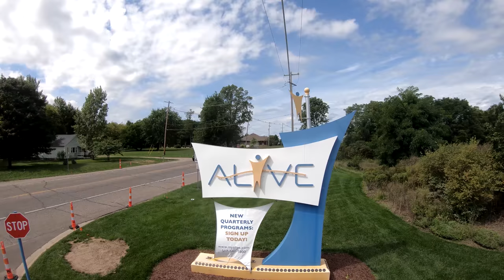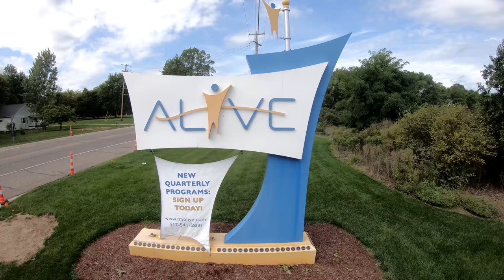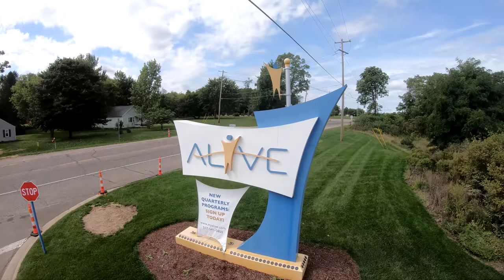Drone Over Al!ve Charlotte, MI 4K 60FPS